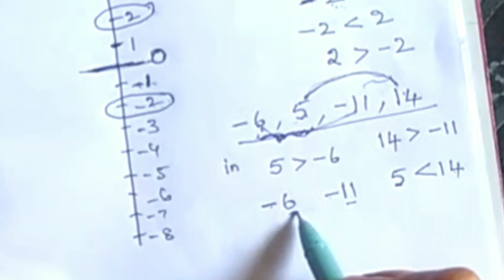Introduction to INTEGERS( Basic concept)6th to 10th classes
Introduction to INTEGERS
Basic concept of INTEGERS
comparing to two INTEGERS
Ascending &Descending order of INTEGERS
giving sign to above below temparature
addition of two giving INTEGERS